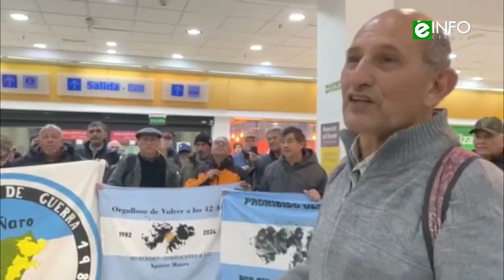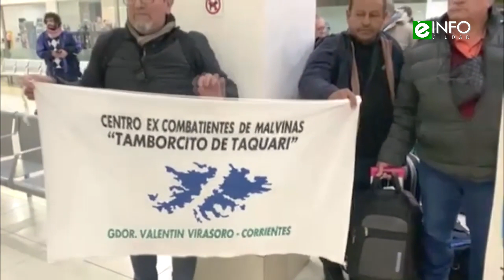Regreso de ex combatientes desde Malvinas al aeropuerto de Río Gallegos